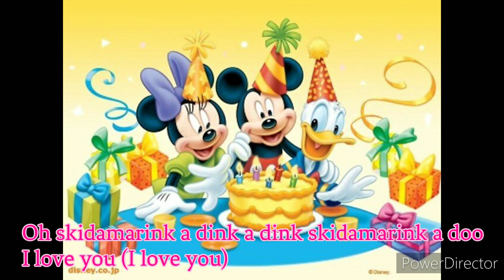Skidamarink Mickey Mouse